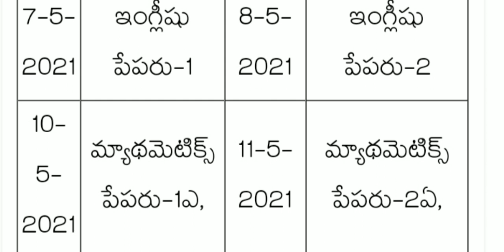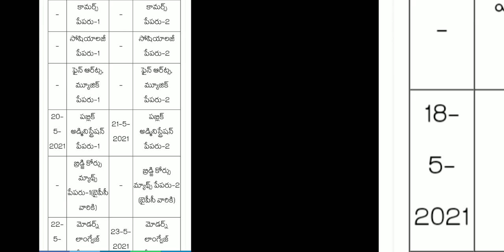ap intermediate exam schedule 2021| ap inter exam time table 2021| ap inter exam dates 2021